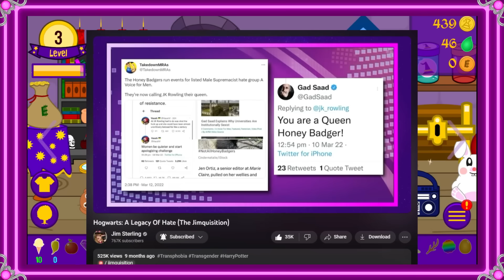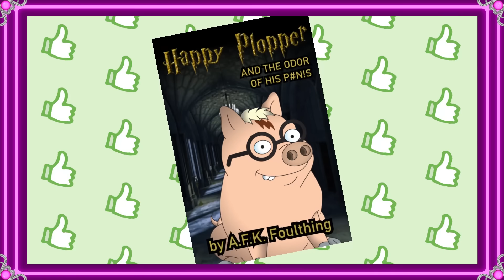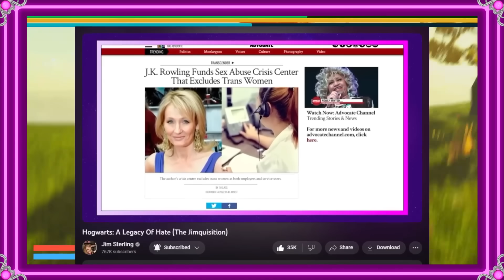Maybe The Wizard Game Just Wasn't Very Good (The Jimquisition)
(Subtitles will be late because Laura is sick. Please wish her well!)

Hogwarts: Legacy received no nominations at The Game Advertisements and the terminally foolish are crying foul. It's not a conspiracy, though. It's not an award show going "woke" and it ain't about the transphobia of Rowling. It's just that The Wizard Game isn't very good.